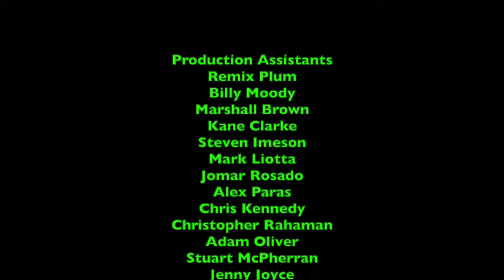LukeJ62895's VEDIO - 2019 Edition - Episode 9 - A Very Huge Editing Day!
Here's what i got done today, enjoy! ;)